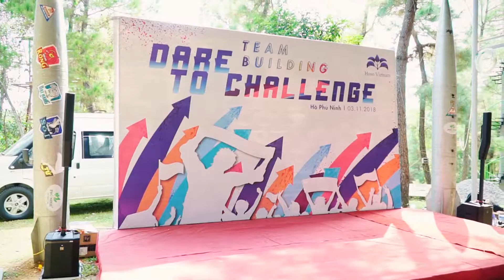VIET LEGEND| TEAMBUILDING HOSO 2018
Các teambuilding games tạo sự gắn kết chặt chẽ giữa các thành viên HOSO. Không những thế, các trò chơi giúp phát huy tính sáng tạo và bứt phá trước mỗi thử thách gặp phải.